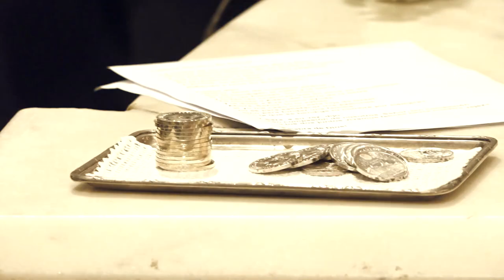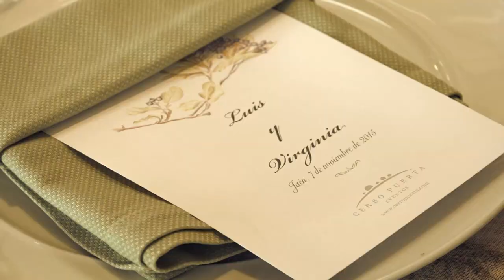Virginia y Luis